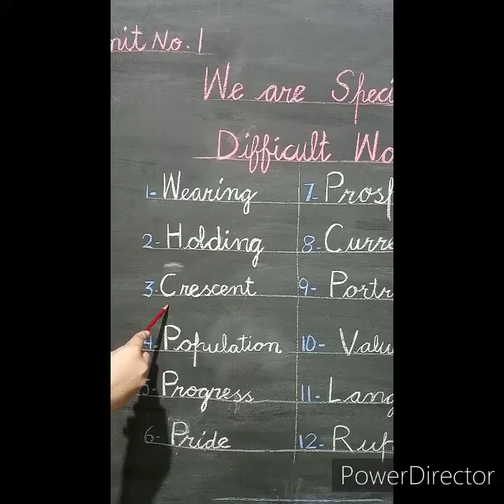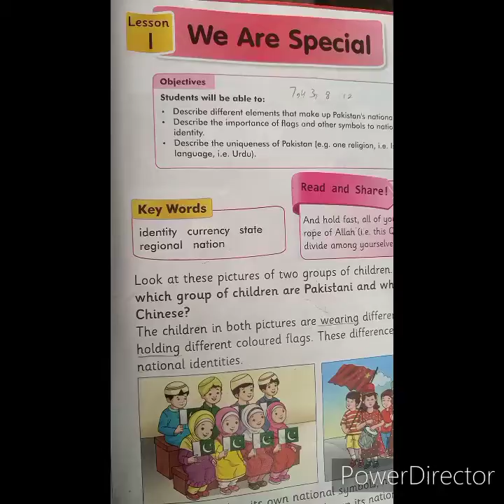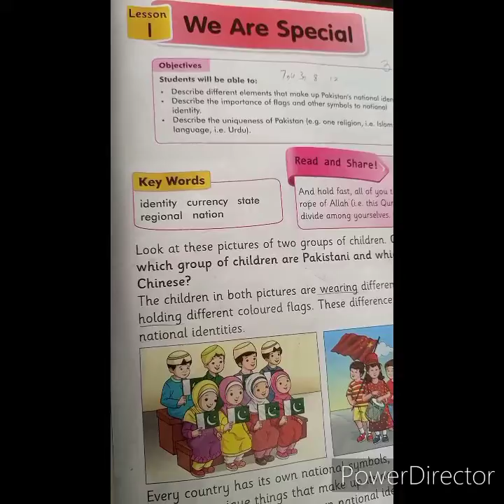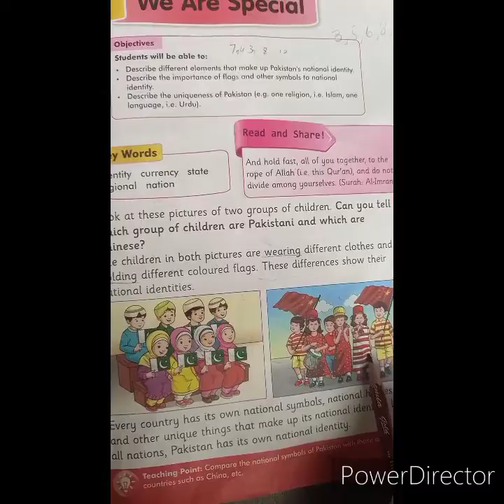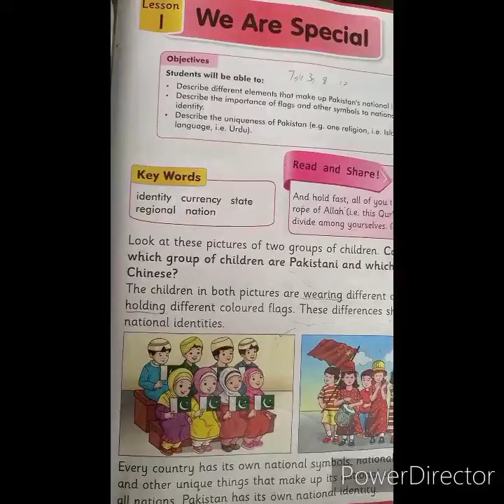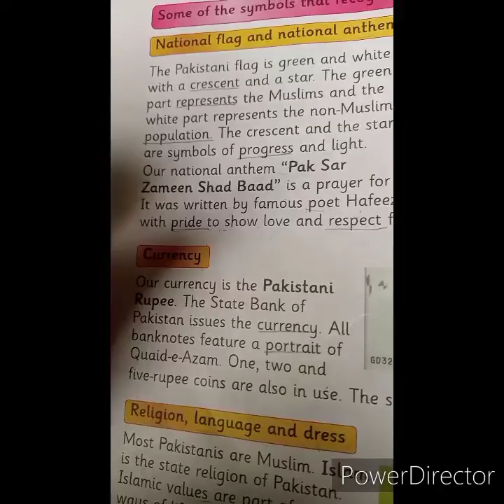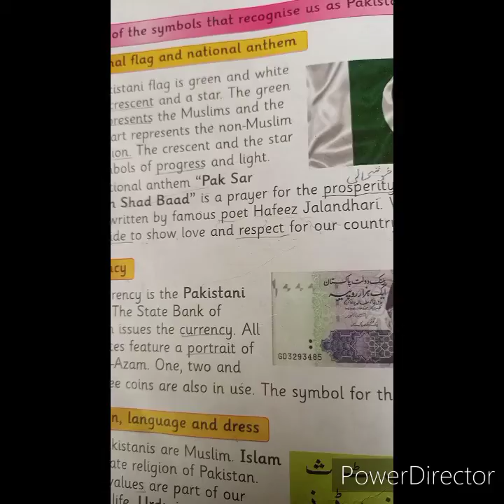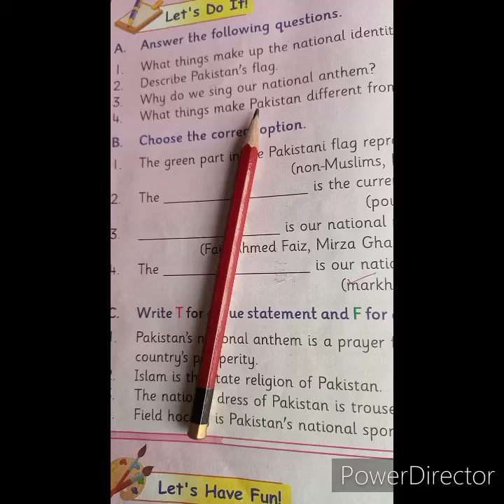Class 3 S Studies Lecture 1